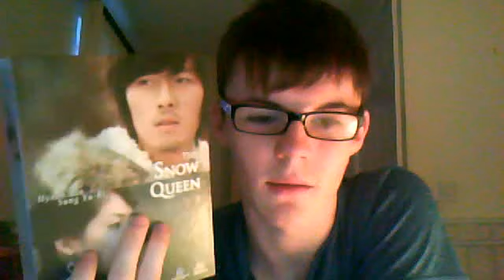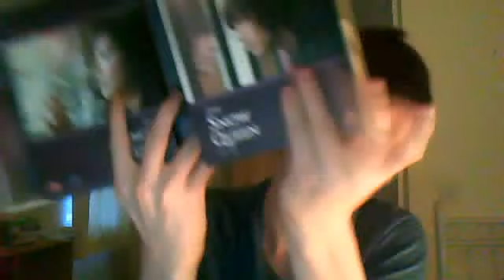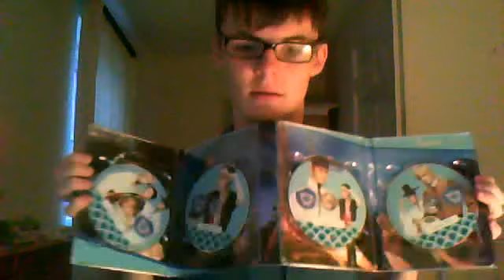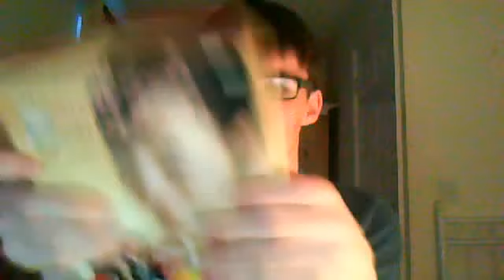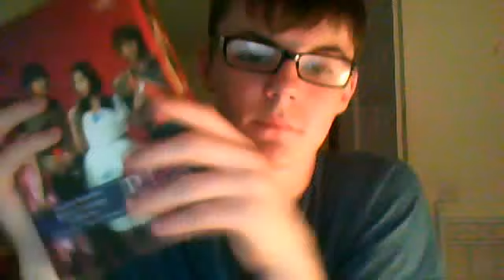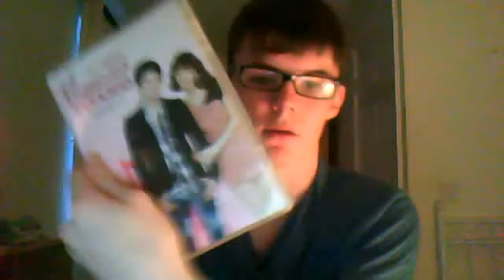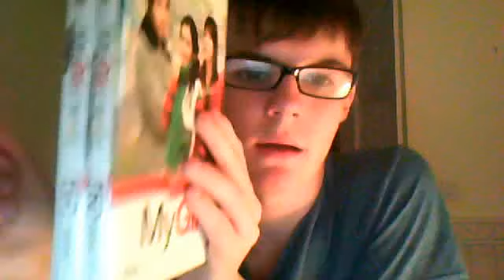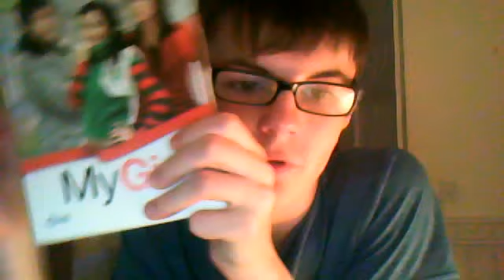Korean Drama Collection 28.05.2011 (YAENTERTAINMENT) Part 1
Annyeongasaeyo! :) (HELLO)
These are all the korean dramas ive got so far.
Started collecting from October Last Year.
Im in love with them ;)

MORE VIDS 2 COME :)